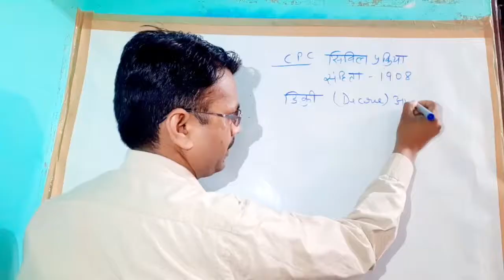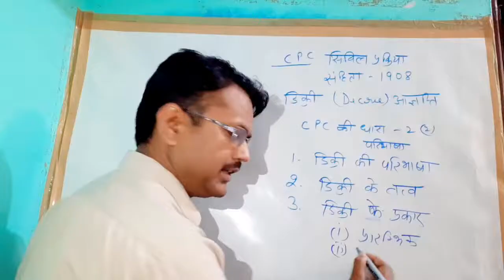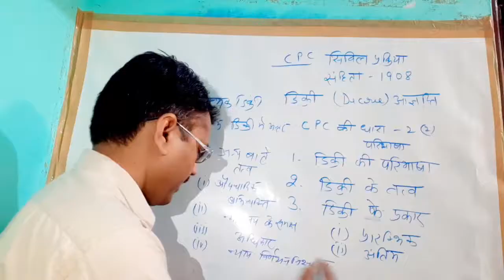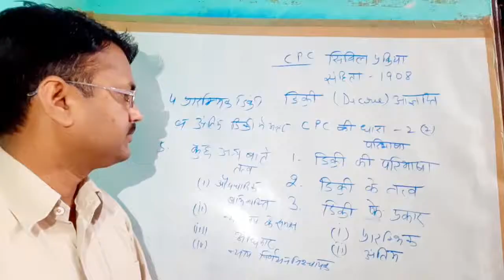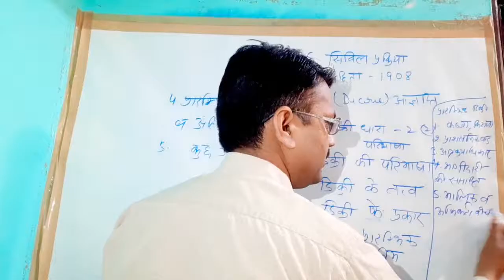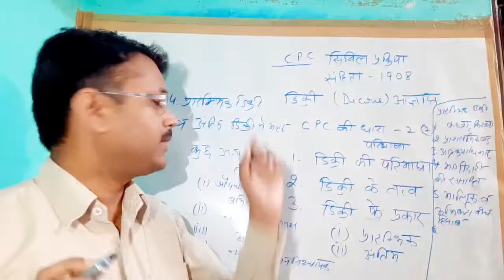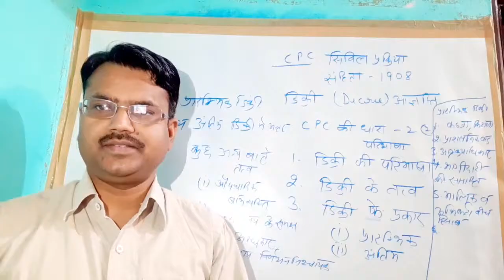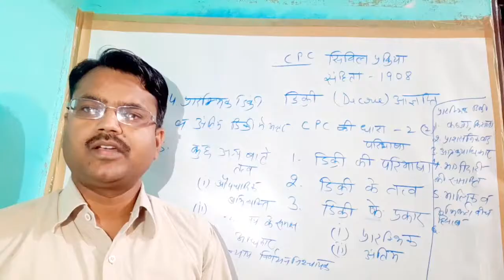डिक्री/ Decree/आज्ञप्ति/cpc/ सिविल प्रकिया संहिता1908/ Hasan Law Study / pcs j